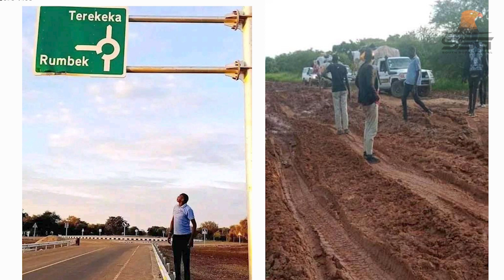Juba-Bahr el Ghazal Road, a road to nowhere (Issue 7)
In today's video, we have clearly presented why and how the famous Juba-Bahr el Ghazal road, is a road to nowhere. There are 5 key reasons why the Juba-Bahr el Ghazal road construction has been hampered or delayed despite availability of adequate funds.

2022 | SSGTV South Sudan Global